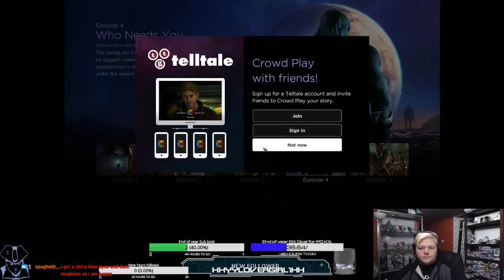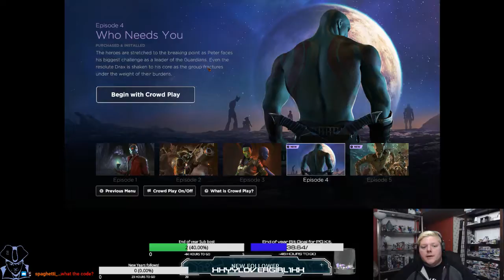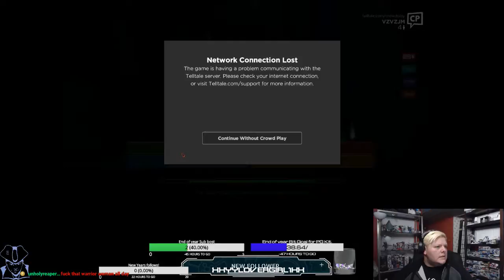TTG GUARDIANS OF THE GALAXY part 4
Part 4 of the story, with some audience votes!